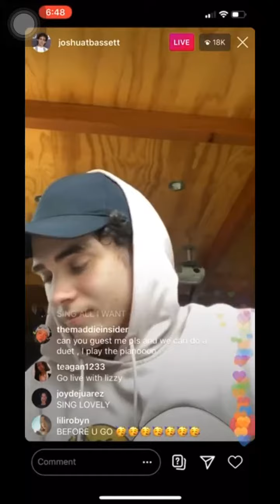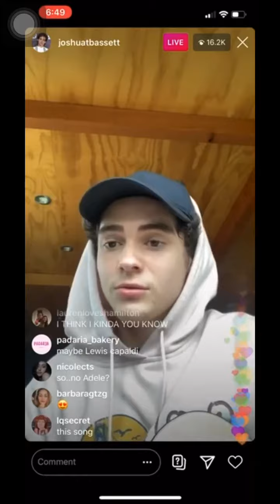Joshua Bassett Stop This Train - John Mayer cover (instagram live)